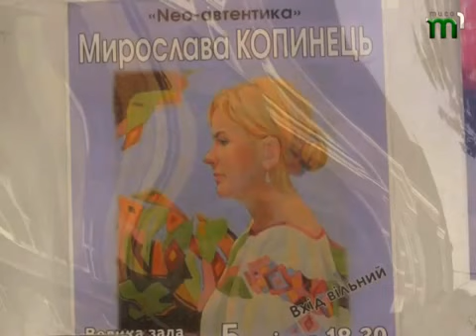2-й сольний Концерт Мирослави Копинець "Nео-автентика",частина 1.Тиса-1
Програма Віри Кобулей "Русинська родина".
Концерт Мирослави Копинець "Nео-автентика",частина 1.Філармонія ,Ужгород,5 квітня 2017 р. Телеканал Тиса-1